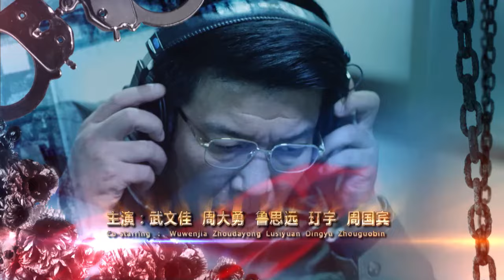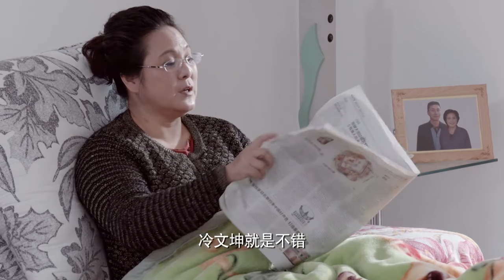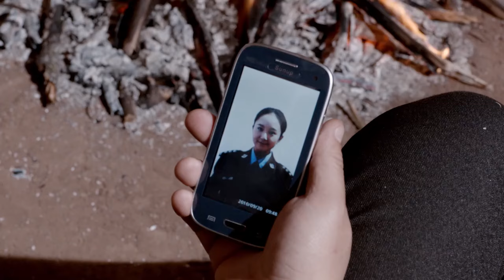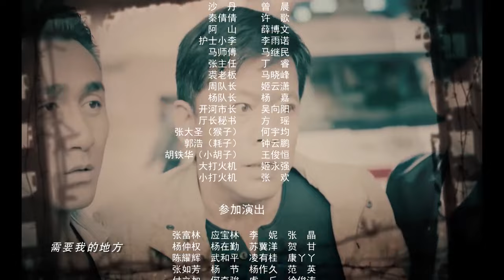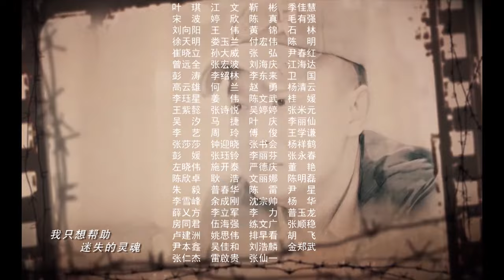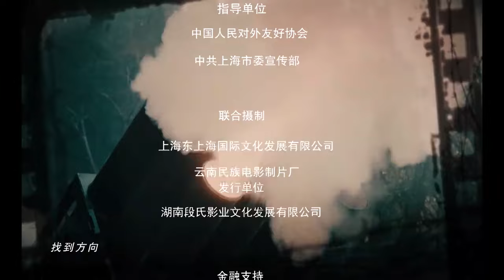全網首播警匪刑偵劇【獵毒風雲】EP36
罗靖到医院与阿琼见面，阿琼劝说罗靖向宋婷坦白所有一切。警察开始了对白狼贩毒集团的最后围捕。冷文坤的计划是放白狼上山，然后前堵后扑，一举把白狼集团歼灭。白狼跟手下啰喽在一间废弃的工厂里勉强落脚，一个个都神经紧绷，狼狈不堪。“打火机”给白狼拿来了一张宋婷的照片。白狼去医院寻找阿琼，此时阿琼已出院。冷文坤带着武警来到白狼的废弃工厂，但是工厂已经空无一人。宋婷被埋伏在家门口的白狼手下绑走。她想全收白狼自首，白狼却不给她废话的机会，直接让手下封住她的嘴，套上头套。